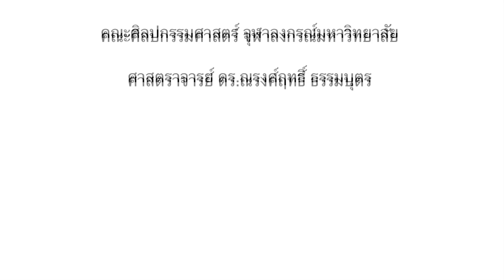Episode 12 : Double Bass in Large Ensemble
จัดทำขึ้นเพื่อเฉลิมฉลองวาระครบรอบ 10 ปีของวง The Viola Lovers (C.U. Viola Ensemble)  ซึ่งมี ผศ.พ.อ.ชูชาติ พิทักษากร ศิลปินแห่งชาติ และศิลปินแห่งจุฬาลงกรณ์มหาวิทยาลัยเป็นผู้อำนวยการดนตรี
จัดทำโดย สำนักบริหารศิลปวัฒนธรรม จุฬาลงกรณ์มหาวิทยาลัย

VDO Production by Entrance Coffee House and Studio